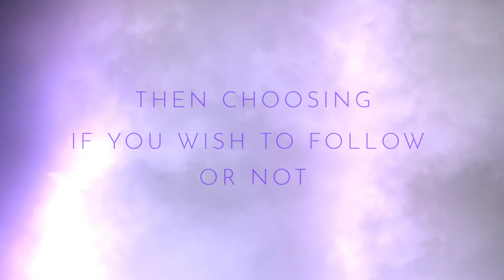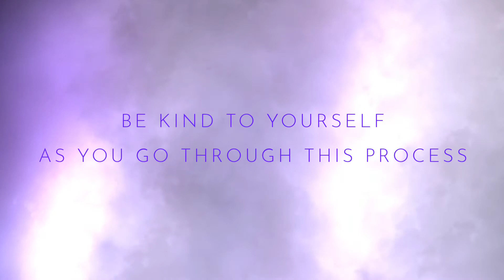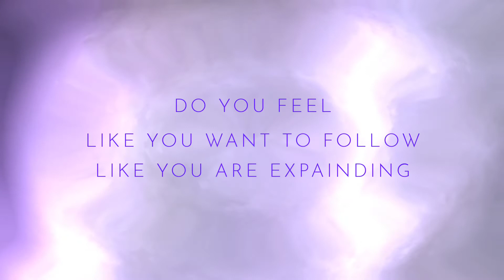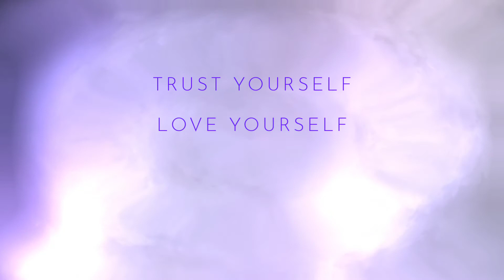STARSEED MESSAGE | How to trust your intuition. Channeled with the Sirian Galactic Collective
Get out of your head and into your heart to trust your intuition. This is a channeled message from the Sirian Galactic Collective to help you learn a simple method to use as a star seed and spiritual seeker.

You are a beautiful being of light.
Thank you for being on the Earth plane at this time.

☕ My channel is not monetized. If you enjoyed and want to share some love and contribute to more videos, Im always grateful for a coffee. Thank you!

Music
Fluid Dreams by Daniel Birch
Fog In The Street by Borrtex

Video Footage courtesy Pexels and contributors including
Colin Jones
Artem Podrez
Free Videos
Honey Sanges

Still image courtesy Pexels and contributor
Pixabay